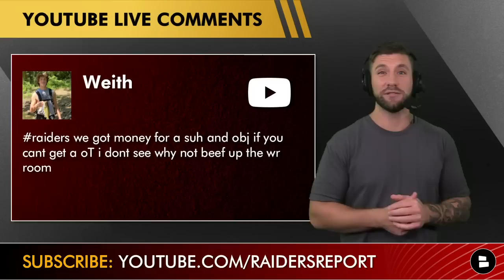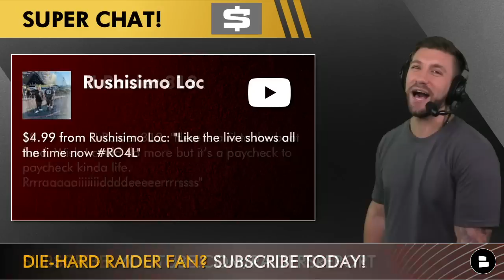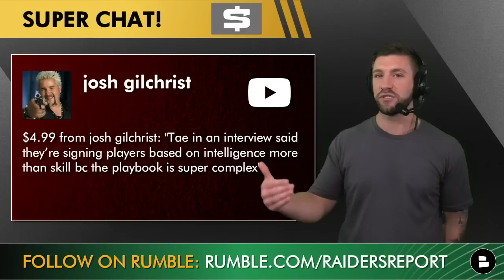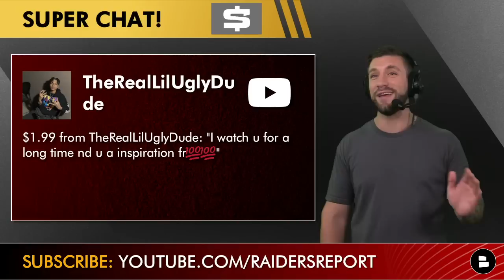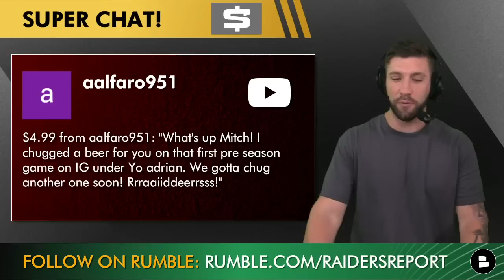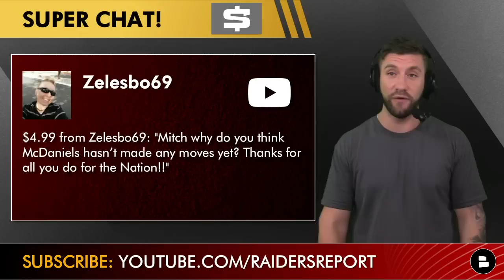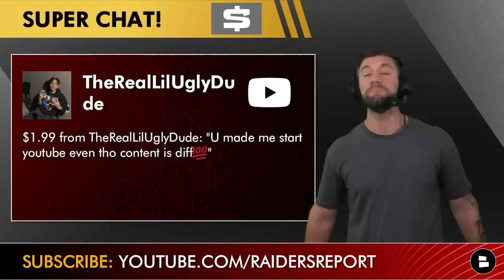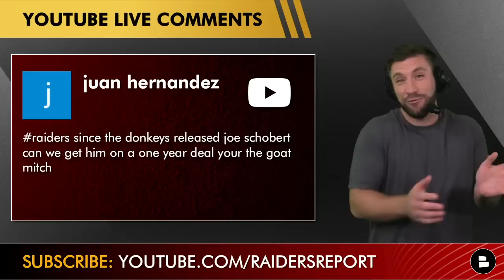Ndamukong Suh To Las Vegas? Raiders Rumors Mailbag: Trade For Isaiah Wynn? Luke Masterson A Sleeper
Raiders rumors mailbag time hosted by Mitchell Renz from Chat Sports. Today Mitchell was asked to look at the latest Raiders news and Raiders rumors around Ndamukong Suh looking for $9 MM, the latest around Patriots OT Isaiah Wynn and whether or not Josh McDaniels and Dave Zielger should trade for him. Since roster cuts are here will UDFA from Wake Forest Luke Masterson make the final roster?

Get exclusive Raiders content for FREE!! Head over to Rumble and follow our Raiders channel to get more videos + you can even listen to them like your favorite podcasts like Pardon My Take, First Take or Joe Rogan

Become a Raiders Report supporter on Locals for extra Raiders news and rumors coverage, exclusive videos and expanded access to Mitchell Renz

Want to interact with us? Answer these questions about today’s Raiders rumors mailbag show:
- Should the Raiders give Ndamukong Suh $9MM?
- Should the Raiders trade for Isaiah Wynn?
- Name a sleeper to make the Raiders final 53-man roster!

Raiders Report videos on the latest Raiders rumors & Raiders YouTube Videos:
- BREAKING: Raiders Plan To Cut Kenyan Drake But Could They Trade Him? | Latest Las Vegas Raiders News

Follow Raiders Report host Mitch Renz on social media for more Raiders rumors and news: